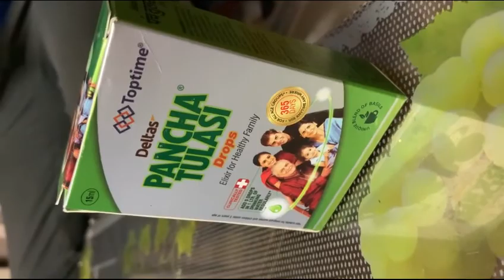Best Tulsi Drop Brand in India | Deltas तुलसी लाइव टेस्ट | Toptime Pancha Tulasi live test | TRJ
Deltas  Toptime Pancha Tulasi Demo Video

Tulsi Drops
Having a weak immune system can jeopardize your health because you won’t be able to fight of illnesses. Herbal remedies can sometimes be better for your immune system than modern medicine. There are many physical and mental benefits that come with using tulsi drops on a daily basis. You can relieve viral and bacterial illnesses with the use of this natural antibiotic while boosting your immune system to prevent future illness.

Types & Features
There aren’t really other types of tulsi drops but rather different ways of ingesting tulsi. Product include other plant extracts to give you the benefits of more than one remedy. You can use this brands as a hand sanitizer and mouthwash because of its antimicrobial properties. You add only 1 drop to a glass of water and then ingest it either 2 or 3 times a day.

Conclusion
You will benefit from tulsi drops, according to research, making it a good investment on your part.

Deltas India ki pehli company hai jinhone pancha tulasi k formulation k sath india me tulsi lai
Guys Aaj Ke is video Mai humlog aapko batayege ki Deltas Panch Tulsi se aapko kaise fayda hoga
Best Tulsi Drops in India.

Buyer guide
1. Trusted company
2. Chemical mix ni hai
3. Quantity zyada
4. Flavor aapke according
5. 100% natural
6. Quality hai.

Agar Aap Deltas Panch Tulsi Drop jaisi best quality ki tulsi ko purchase karna chahete hai to comment me aapka number bheje ya call kar sakte hai - 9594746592